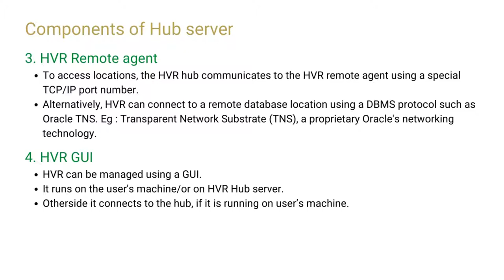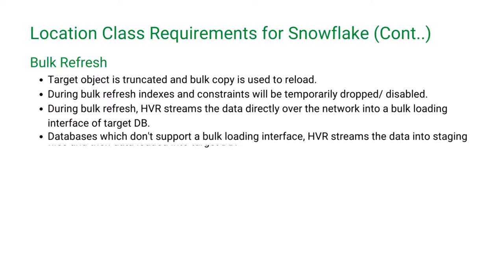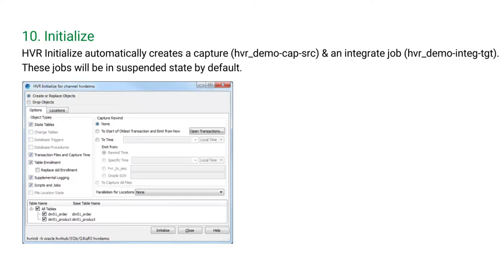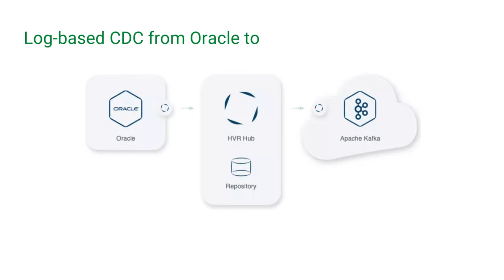HVR for Data Engineers | +91 7396553033 (India) | (USA)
Data Engineering
Snowflake
boto3
Python packages
AWS Python
HVR
Data Replication
Data Replication between Databases
DynamoDB
Dynamo DB
Partitions
Reading Capacity Unit in DynamoDB
Writing Capacity Unit in DynamoDB
Cloud Watch
Cloud Trail
Items in DynamoDB
Items in Dynamo DB
Partitions in DynamoDB
Partitions in Dynamo DB
Secondary index in Dynamo DB
Secondary index in DynamoDB